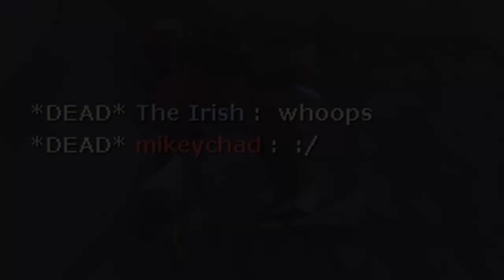DEMOKNIGHT HAS LEVELED UP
Having Some Fun Playing As Demoknight On Some Casual Servers.

SONGS -
Demo - The Legend of Zelda: The Wind Waker
Kill.Switch In-Game Music - "Archer X"